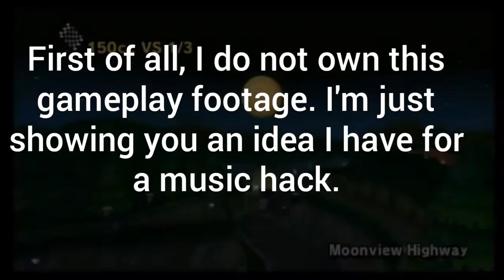I have an idea for a music hack!